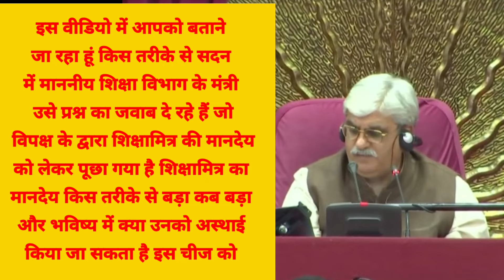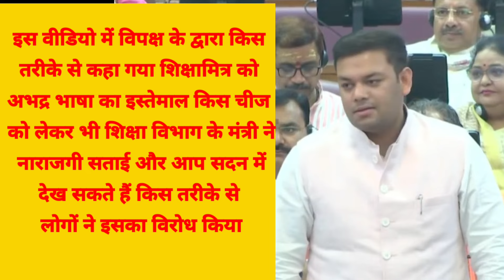उत्तर प्रदेश शिक्षामित्र बड़ी अपडेट कब होंगे सरकारी मंत्री जी ने सदन में बताया | live news today